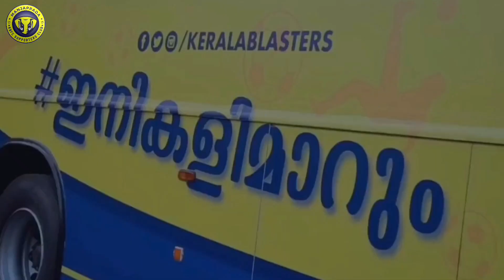Tribute Video For Kerala Blasters from Fans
Special Thanks to Manjappada Kerala Blasters Fans, Alapuzha wing